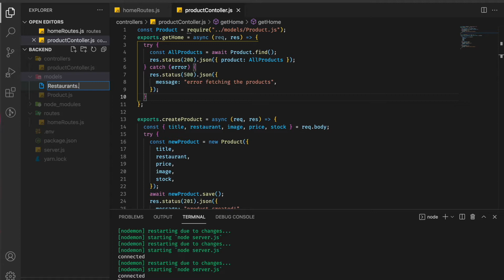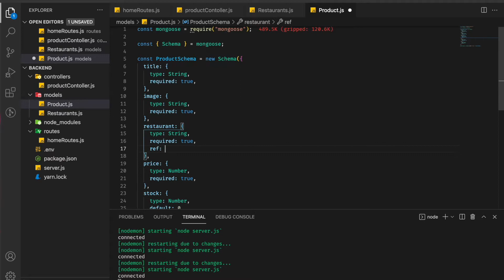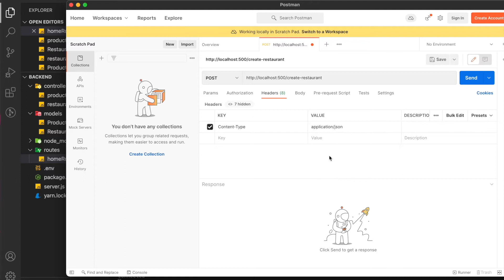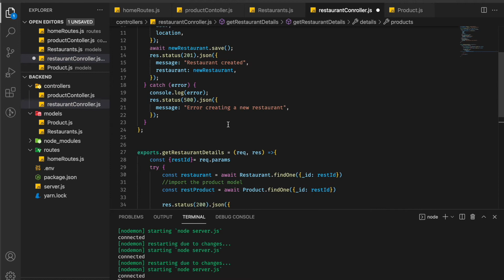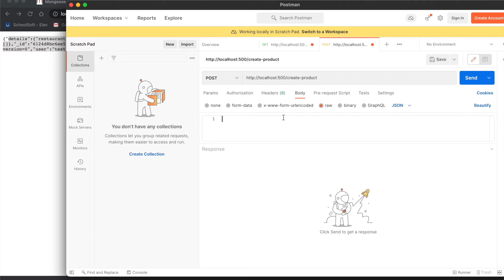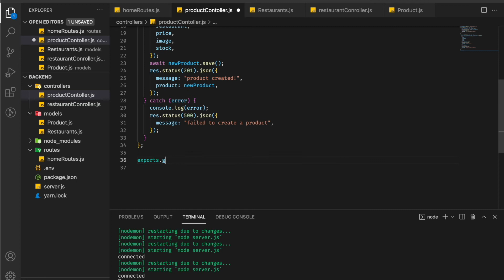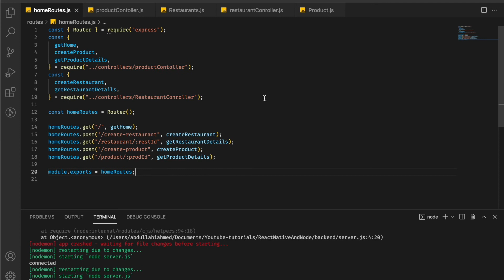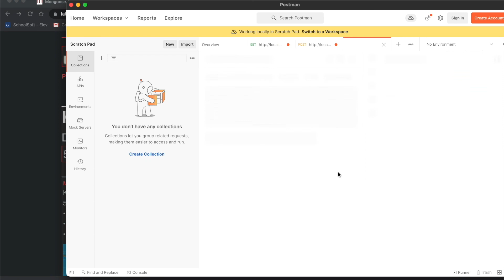React Native rest api (tutorial for beginners)